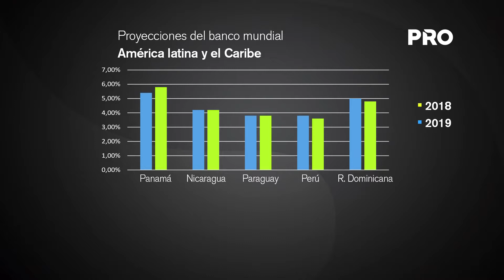Banco Mundial estima crecimiento de 3,8% para 2018 y 2019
De acuerdo a las expectativas del Banco Mundial, la economía paraguaya seguirá creciendo a tasas superiores al tres por ciento por lo menos en los próximos dos años